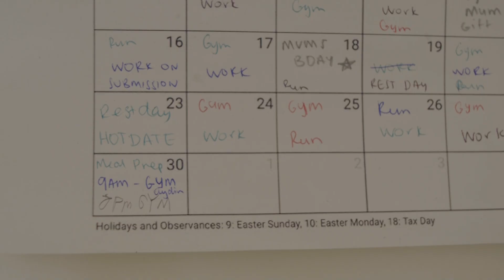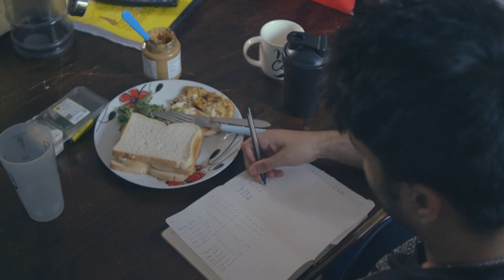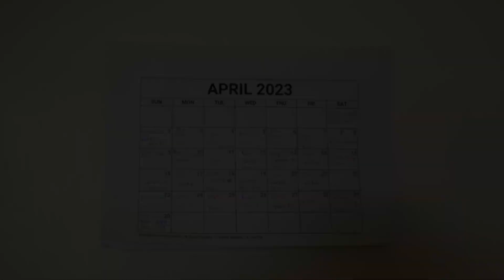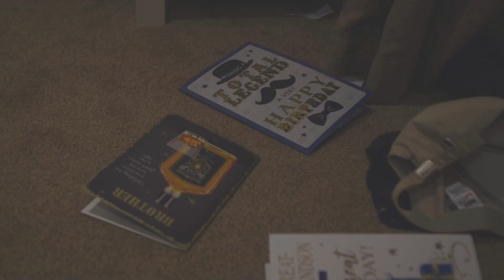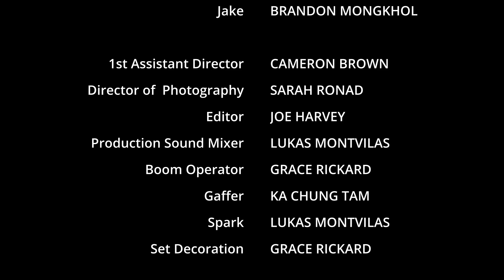What They Don't See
What They Don't See tells the story of a young man struggling with his addiction to steroids, and how he must save himself by reconnecting with his friends.
This short film was written and edited by Sarah Ronad, and produced by Last Minute Productions. My role in this project was editor, and colourist. I hope you enjoy.